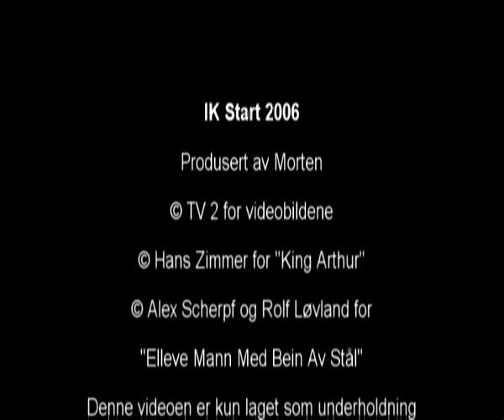IK Start video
A fantastic video of IK Start.